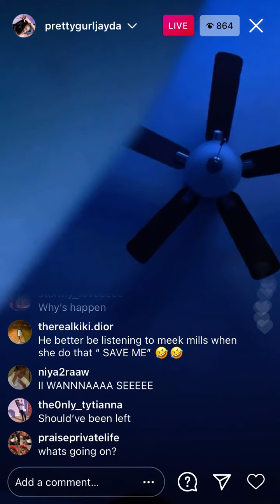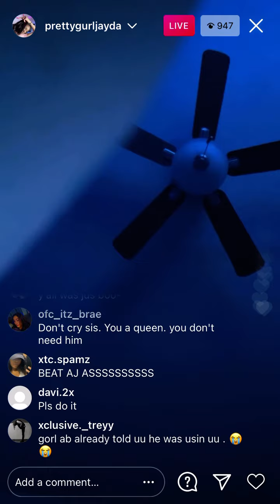PRETTYGURLJAYDA GOES LIVE AND GOES OFF ON BOYFRIEND FOR CHEATING!!!!!02/16/21